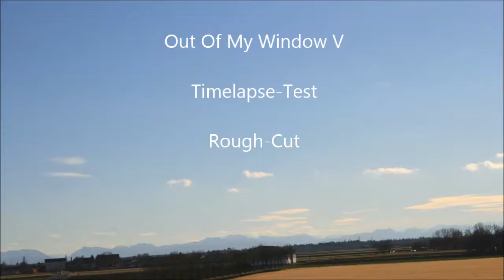TimeLapse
TimeLapse Experiment 5 2 Wintertage aus dem Fenster aufgenommen
Östlich von München

Music: The Lovely Moon - And we Danced tonight  (Free Music)